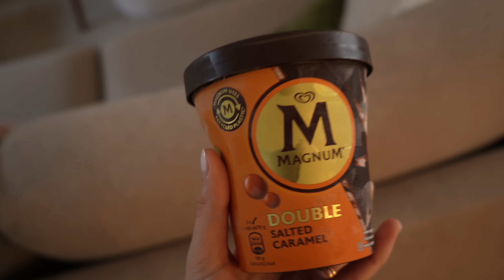LIFE UPDATE - Semana CAÓTICA! Carro, shooting, aniversário...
* Inês Ribeiro *
Bem vindos ao meu canal! Abre para mais detalhes ↓

Este vídeo tem o apoio da Hiwell